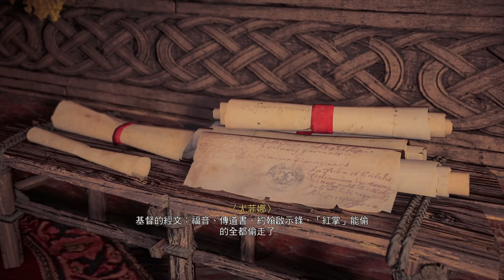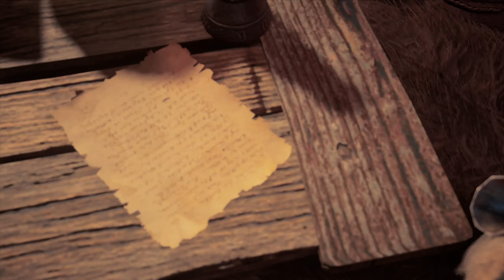【4K XSX】《刺客教條：維京紀元》第18期 | 4K60幀劇情 | XBOX SERIES X